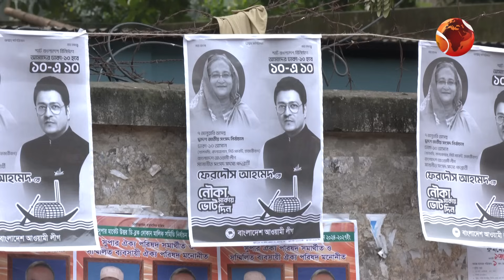সিনেমার পোস্টার থেকে রাজনীতির পোস্টারে ফেরদৌস-মাহি | Ferdous | Mahi | Election Campaign | Channel 24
»» Office Address:
Bangladesh.